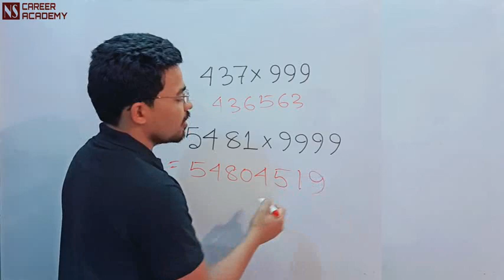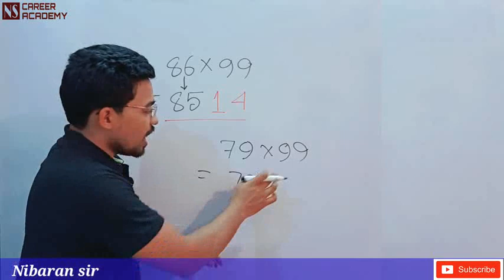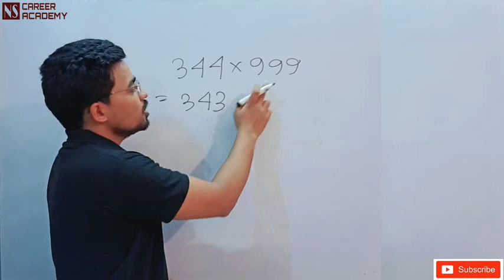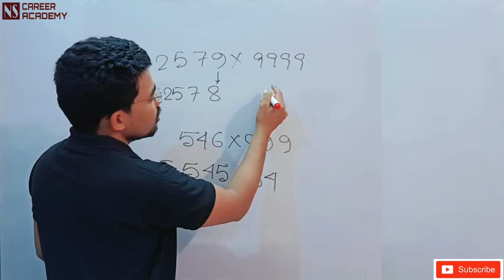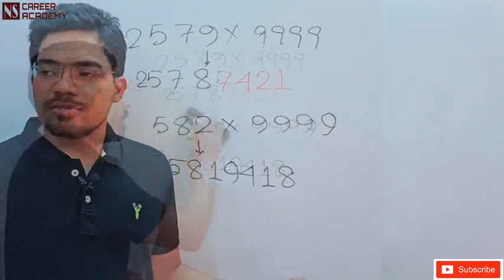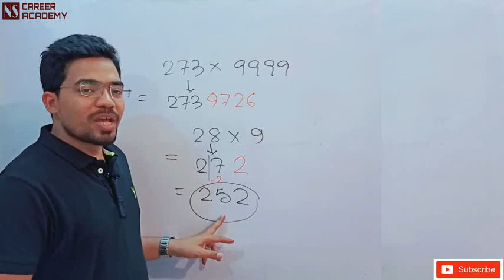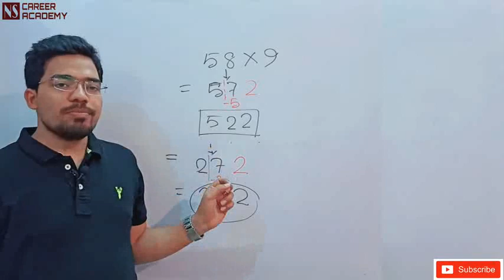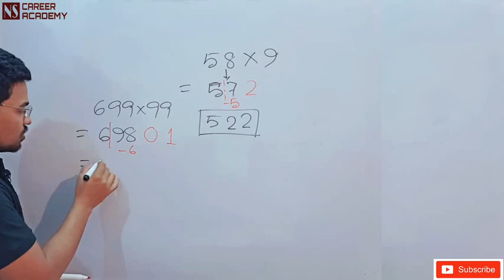Multiplication Short tricks|Fast Multiplication tricks for any number by 9,99,999..| by Nibaran sir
Multiplication, Multiplication short tricks for fast calculation, multiplication shortcut tricks in Bengali.
In this video, I have discussed about the short tricks of multiplication of any number by 9, 99, 999, 9999, 99999 ...just in 3 seconds.
It will help you to calculate fast in solving mathematical problems. so watch the video till end.